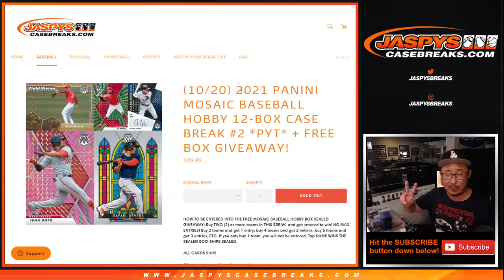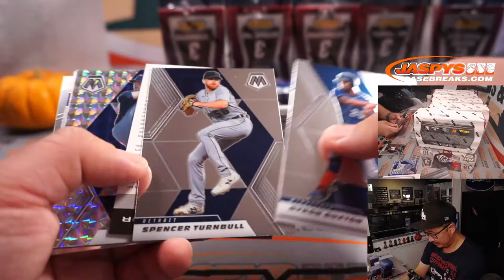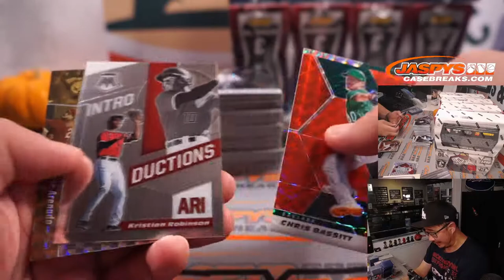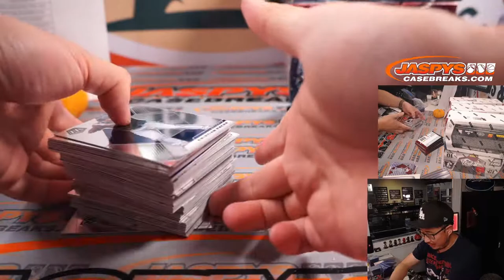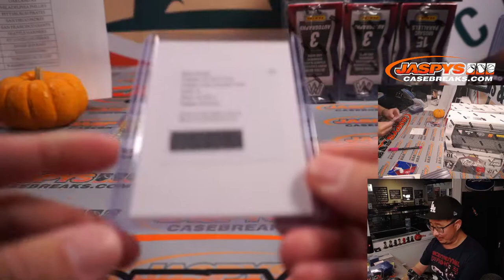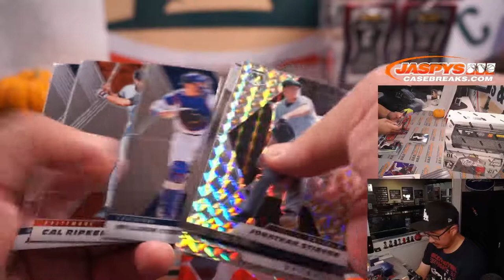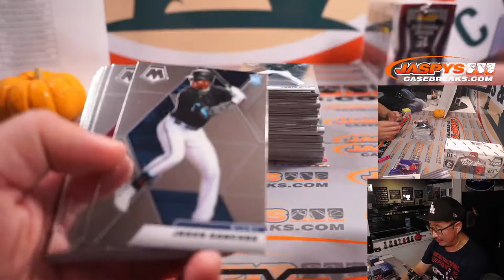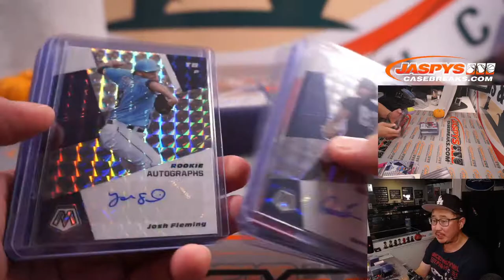Th, 10.21.21 // 2021 PANINI MOSAIC BASEBALL HOBBY 12-BOX CASE BREAK #2 *PYT*